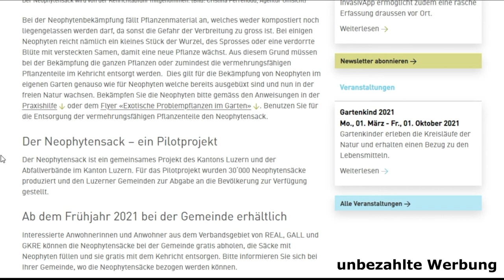An alle Luzerner